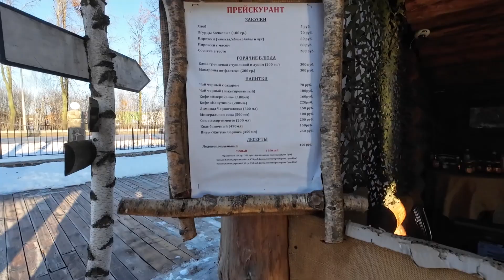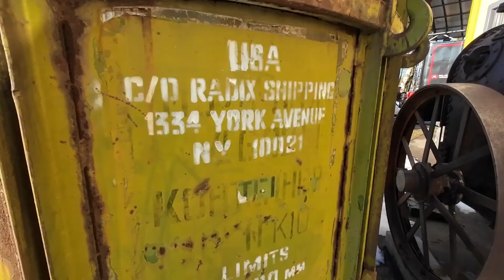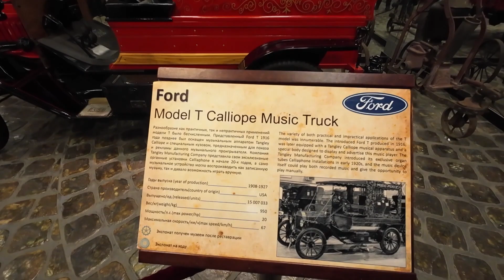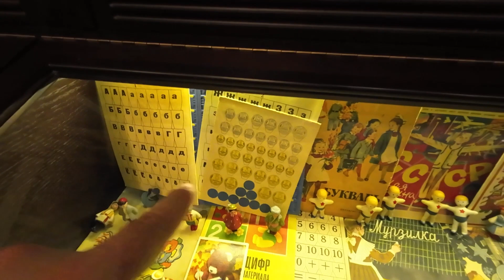Музей техники Вадима Задорожного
Поехали в Музей техники Вадима Задорожного